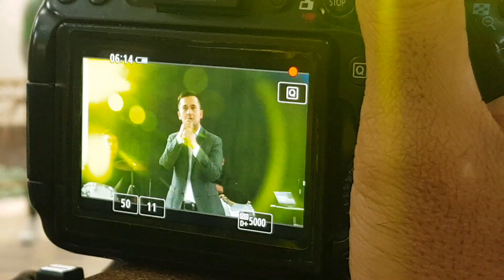Charxpalak tòyhona tòylar muborak KamoliddinOtahonov (kanalga obuna bo'ling)